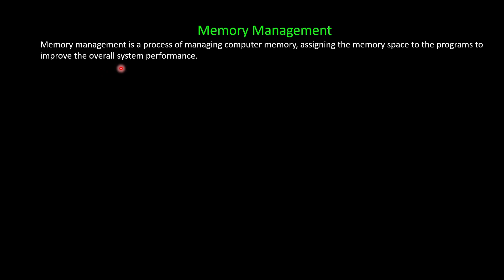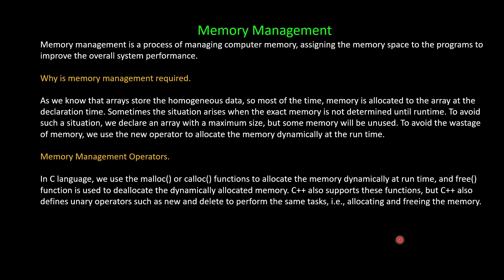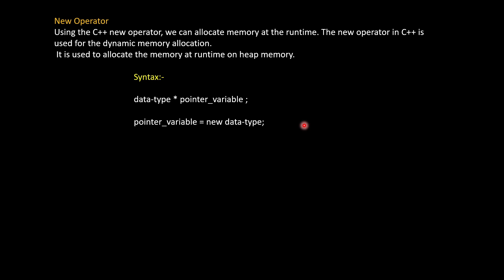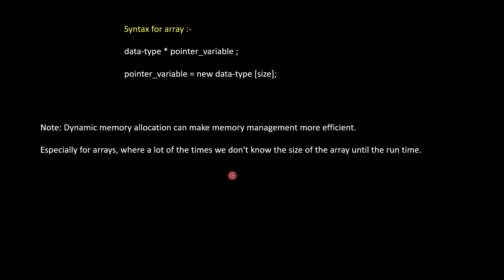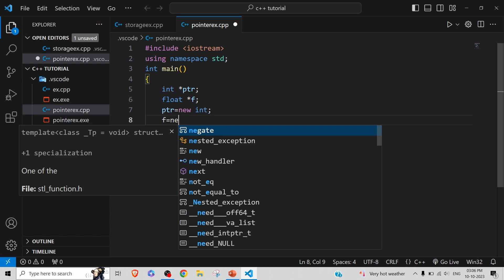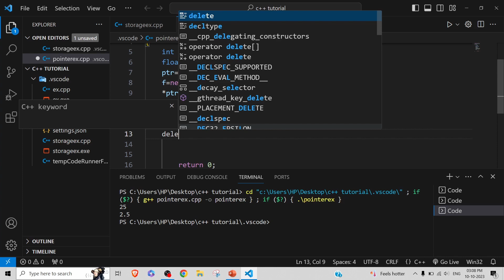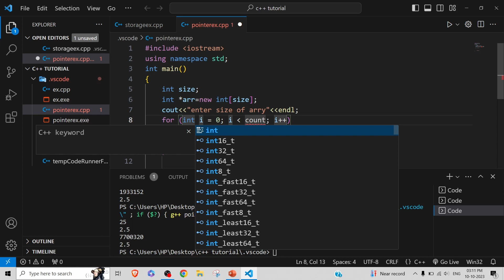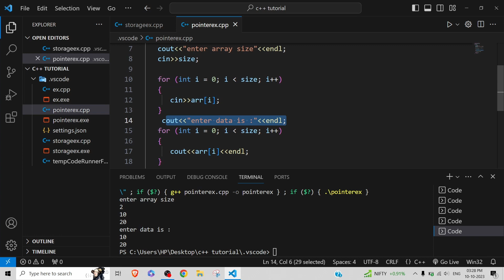dynamic memory allocaion in c++ || new and delete operator in c++ || memory management in c++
dynamic memory allocaion in c++
new and delete operator in c++
 memory management in c++